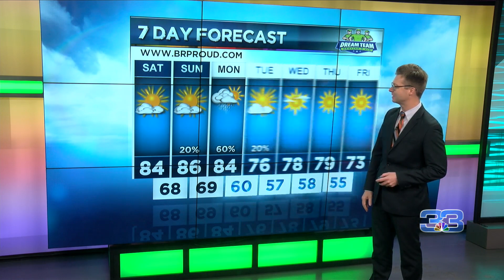StormTracker Forecast (September 25, 2020)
Beautiful cool down coming